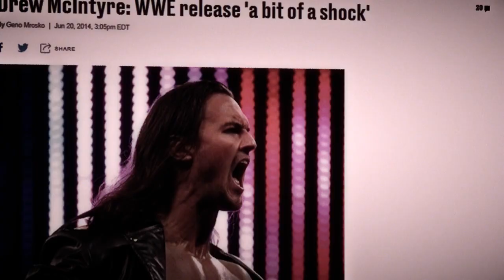Paroxysm - The Last Thing I Wanted[Drew McIntyre Music Video]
Damn, I like this one. Thanks for the help SWL.

Songs: Welcome by Asking Alexandria
Alone In a Room by Asking Alexandria